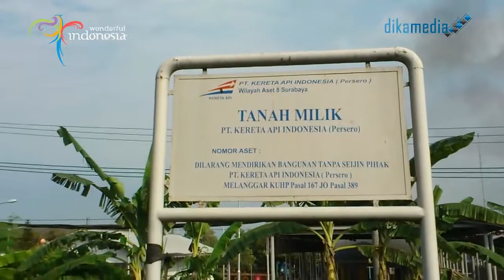#240 Berburu Hingga Kota Gresik KLB KP 11365 & KP 11476 Uji Lintas Kandangan Indro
Merupakan perjalanan KLB yang terdiri dari satu lokomotif dan satu gerbong kabus guna melakukan inspeksi jalur KA yang rencananya akan diaktifkan kembali setelah hampir 3 tahun lebih tidak dilewati oleh kereta api. Rute perjalanan KLB berawal dari stasiun Surabaya Pasar Turi dan sesuai rencana akan singgah sesaat di stasiun Kandangan yang kemudian melanjutkan perjalannya ke stasiun Indro di kawasan kota Gresik.

Jangan lupa COMMENT, beri tanda LIKE dan juga SHARE ke teman, saudara, gebetan kamu ya.. :)